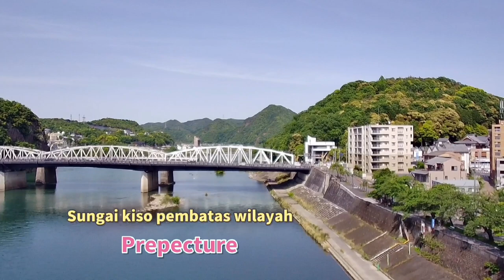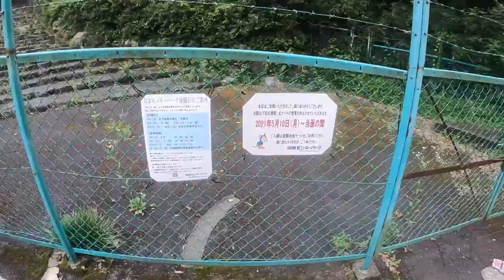wahana wisata Jepang monkey park terbesar di tengah hutan Gifu jepang bangkrut korban covid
wahana wisata monkey park terbesar di wilayah prefecture Gifu Japan akhir nya bangkrut dan ditutup korban dari covid. karna mungkin pemerintah menutup nya entah untuk sementara atau selamanya .
wahana wisata ini tarletak dan berlokasi dititik tengah hutan dengan  pemandangan yang Indah dan sejuk
menurut pkerja setempat tempat tersebut ditutup setelah 5 bulan hadir nya covid karna pihak pemerintah setempat dan dinas terkait kuatir penyebaran virus menyebar cepat lewat tempat wisata terbesar tersebut .
akibat nya lapangan pekerjaan smakin berkurang dijepang .